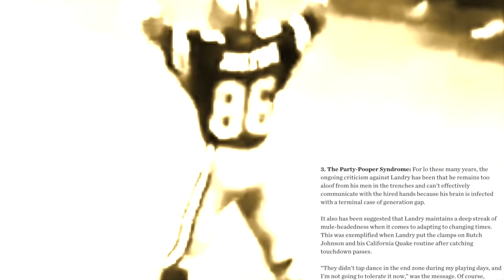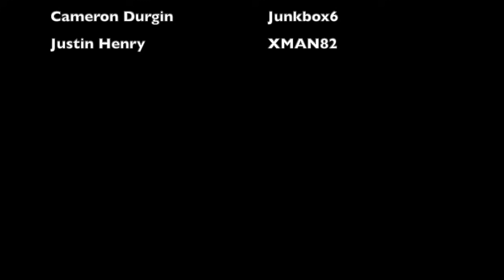The NFL Player Who INTENTIONALLY Stunk So He Could Be Traded | Butch Johnson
In 1984, after Dallas Cowboys WR Butch Johnson got traded to the Houston Oilers, he was fed up with the whole situation. So he devised a plan to intentionally stink so he could be traded to his preferred destination, the Denver Broncos. And somehow, it worked. This is the story behind the player who intentionally stopped trying so his team would have no choice but to trade him away, and the story behind one of the best self-sabotages in NFL history

Butch Johnson played for the following teams:
1976 Cowboys
1977 Cowboys
1978 Cowboys
1979 Cowboys
1980 Cowboys
1981 Cowboys
1982 Cowboys
1983 Cowboys
1984 Oilers
1984 Broncos
1985 Broncos

Butch Johnson caught touchdown passes from:
Danny White
John Elway
Roger Staubach
Glenn Carano